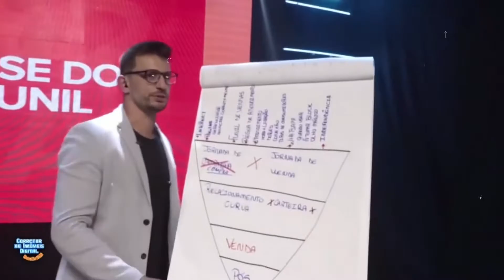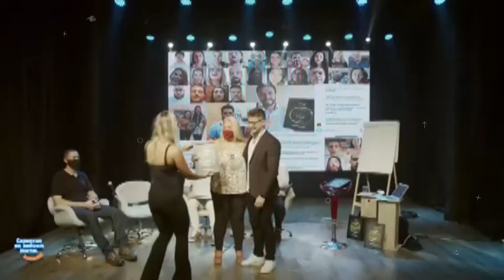DESAFIO 2021 - UM EVENTO EXCLUSIVO PARA CORRETORES DE IMÓVEIS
Em janeiro/2021 aconteceu o evento Desafio 2021 exclusivo para corretores de imóveis, e nele nós recebemos corretores digitais que VENDEM TODOS OS MESES! Confira no vídeo.

🔵 Conheça e assine agora mesmo a maior plataforma para Corretores de Imóveis do Brasil

🔺 O que você acha de ter uma máquina de leads, te entregando leads todos os dias na palma da sua mão?
O "Quero Meu Apê" faz isso e muito mais para você.
Faça sua transformação digital, crie sua máquina automática de leads e transforme clientes em vendas!

✅ Toda quarta, às 15h30, eu faço uma Aula ao Vivo exclusiva para corretores de imóveis e profissionais de venda do mercado de Construção Civil / Imobiliário. Nessas aulas eu passo técnicas usadas em campo, de como converter mais LEADS em vendas!

⚫️  Cadastre-se agora mesmo para receber os avisos das aulas ao vivo e as novidades do Quero Meu Apê, a maior plataforma do Brasil para corretores de imóveis:

🔴  BAIXE O PDF COM 32 ANÚNCIOS QUE GERARAM MILHÕES EM VENDAS

🔵 Entre em nosso grupo de TELEGRAM e receba conteúdos exclusivos em primeira mão: